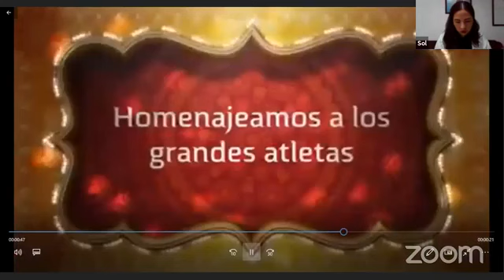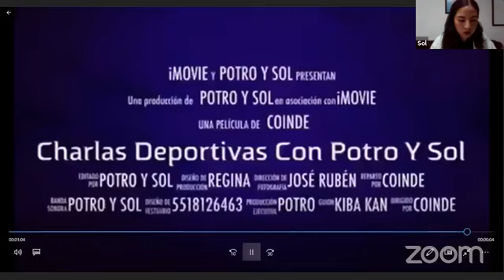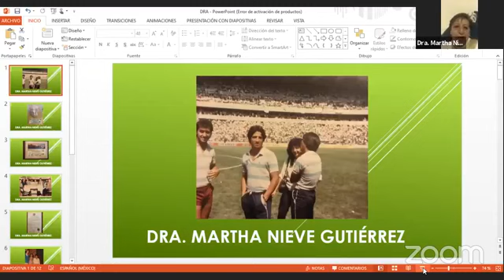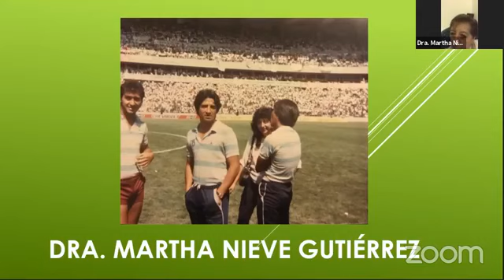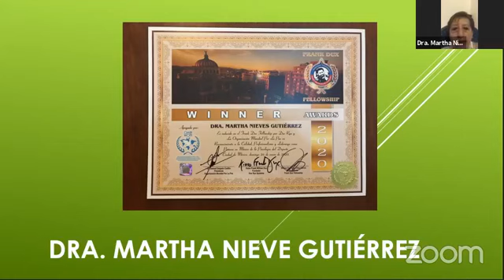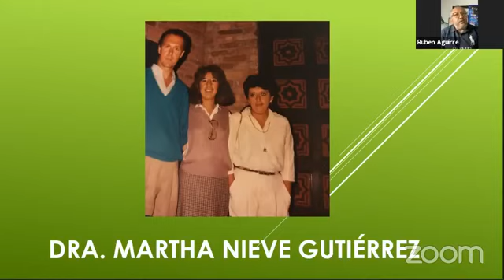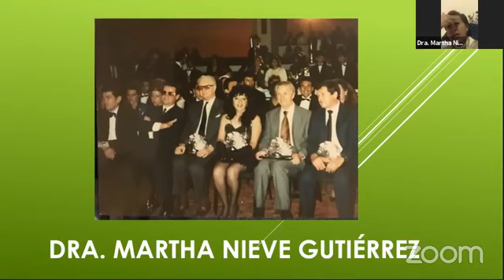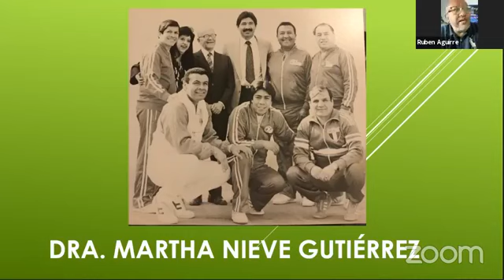9° Charlas Deportivas con Potro y Sol Dra. Martha Nieves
Homenaje a la pionera de la psicología del deporte en México Dra. Martha Nieves Gutiérrez